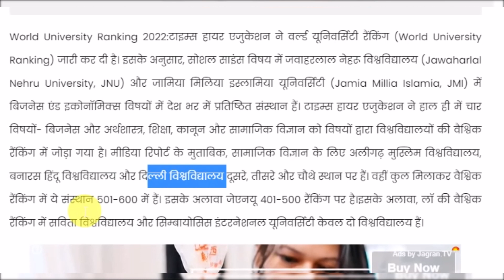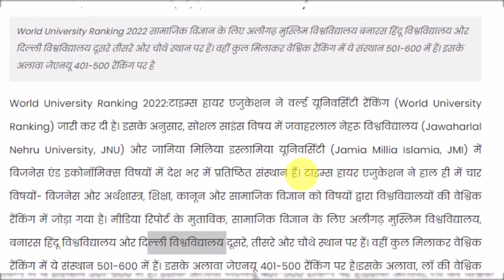World University Ranking 2022 : Jamia JNU BHU AMU DU किसने कहाँ जगह बनाई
About this video :- world university ranking 2022
Jamia ranking
jnu ranking
bhu ranking
du ranking
Amu ranking

university ranking in india
university ranking in the world
best university of india
best university in india
best university for economics
top university of india
top university in india
top university for economics
best university for social science
best university for social studies
top university for social science
top university for social studies